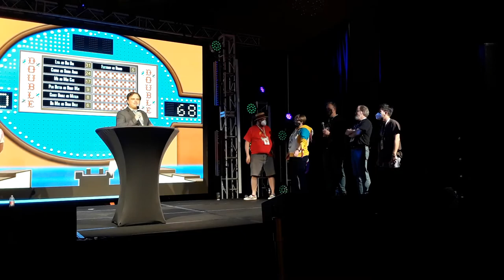Everfree Northwest 2022 Pony Feud Part 1 of 2